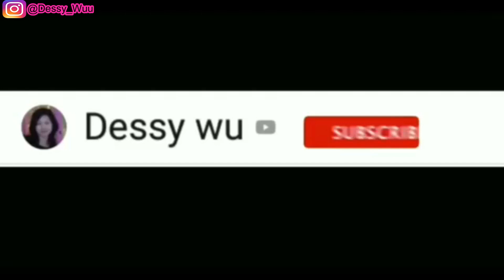ES KRIM DARI TELUR BUSUK ! MAKING ICE CREAM FROM ROTTEN EGGS